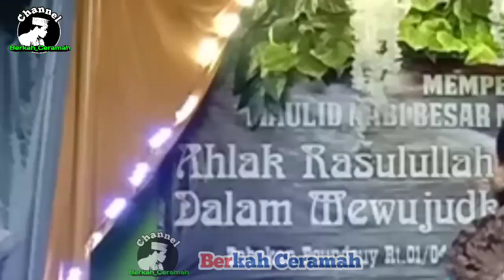Ceramah Full Kiyai Papatong Begho ust. Saepul Qudus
Dalam rangka peringatan Maulid nabi,
Untuk menghubung langsung Kontak Kiyai Katel